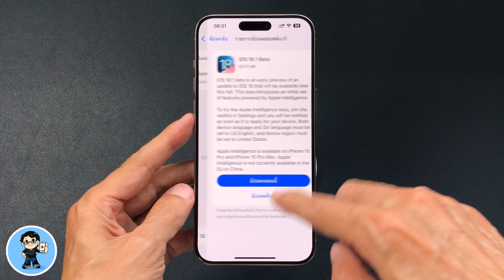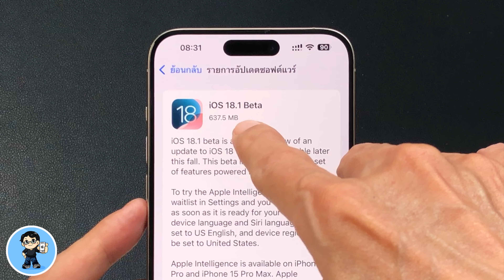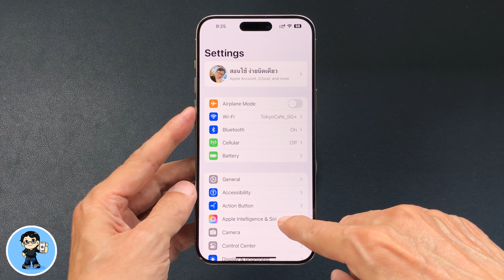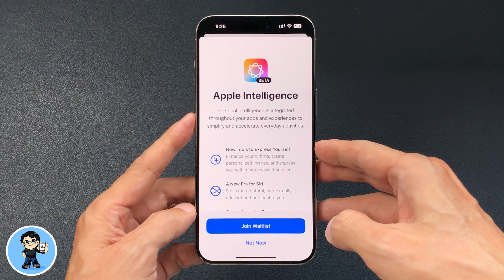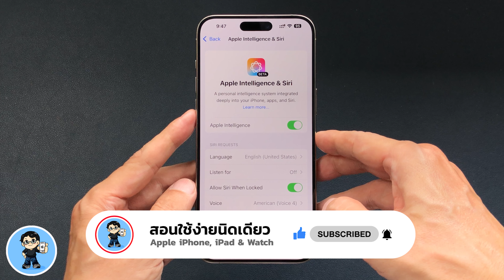Apple Intelligence มาแล้ว วิธีอัพเดต iOS 18.1 Beta 1 และเปิดใช้งาน AI จาก Apple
Apple Intelligence มาแล้ว วิธีอัพเดต iOS 18.1 Beta 1 และเปิดใช้งาน AI จาก Apple ไปดูวิธีอัพเดต iOS 18.1 Beta 1 วิธี Join Apple Intelligence waitlist และวิธีเปิดใช้งานสุดง่ายกันครับ

🌟 iOS 18 Beta 4 มีอะไรใหม่ 30+ การเปลี่ยนแปลงใหม่ล่าสุด ดูจบใช้เป็นทันที!

🌟 iOS 18 Beta 3 มีอะไรใหม่ | 30 การเปลี่ยนแปลงใหม่ล่าสุด ดูจบใช้เป็นทันที!

🌟 iOS 18 Beta 2 มีอะไรใหม่? | 25 การเปลี่ยนแปลงใหม่ล่าสุด ดูจบใช้เป็นทันที

🌟 iOS 18 | 5+ Top Features ดูจบใช้เป็นทันที | สอนใช้ง่ายนิดเดียว

🌟 iOS 18 รองรับ iPhone รุ่นไหน พบคำตอบที่นี่

🌟 iPadOS 18 รองรับ iPad รุ่นไหน พบคำตอบที่นี่

🌟 ฟรี! วิธีเล่นเกม PSP บน iPhone และ iPad ด้วย PPSSPP ลื่นหัวแตก

🌟 iOS 17.5 ตัวเต็มมาแล้ว มีอะไรใหม่ ดูจบใช้เป็นทันที